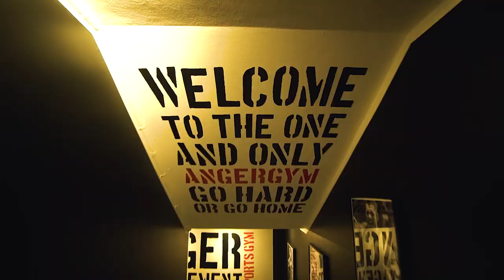VILDESTE TRÆNING MED JANNICK FLYGENRING & SEBASTIAN ALLSØ - FULD SMÆK PÅ!!!!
Da jeg efterspurgte ønsker til nyt content på Instagram, blev der ønsket at trænede med nogle 'store gutter'. Her blev specifikt nævnt Jannick Flygenring, Sebastias Allsø, Søren Falby,  Frederik Ipsen og mange flere!

Derfor fik jeg i første omgang arrangeret denne træning med Jannick & Sebastian Allsø (vores dygtige atletcoach), hvor vi trænede skuldre og triceps. Og der var fuld smæk på! Tjek videoen ud og bliv motiveret til din næste træning!

Tjek det her ud!

Støt os ved at shoppe via dette link til My Protein (kode: MIKKELMP)

Dove Shop, hvor du kan købe lækkert merch (spar 10% på alt derinde med koden: dove10).